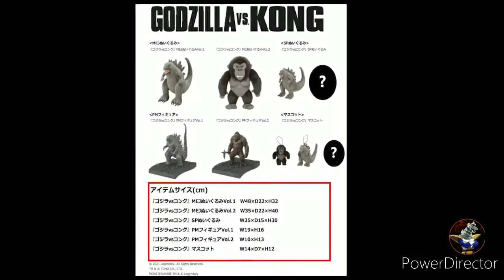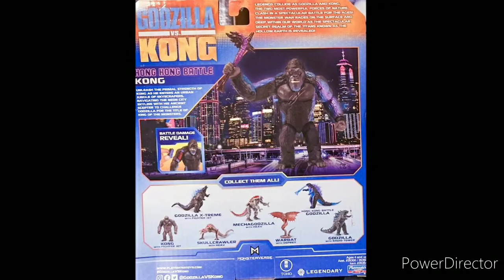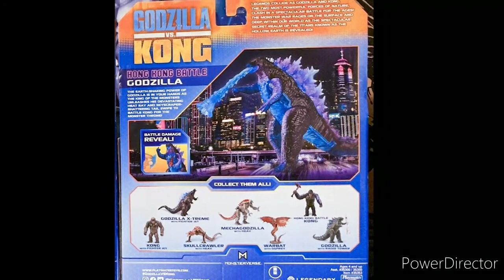ALL Godzilla Vs Kong Toys Revealed So Far Episode 6